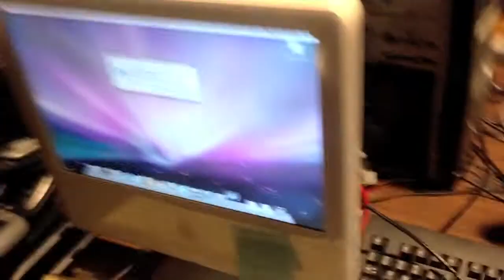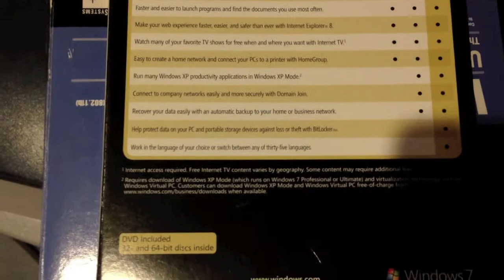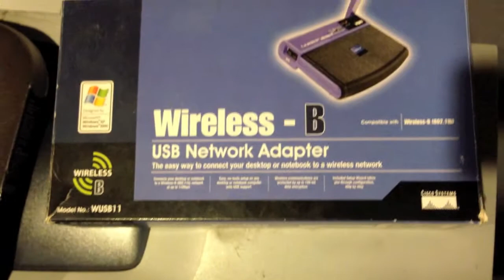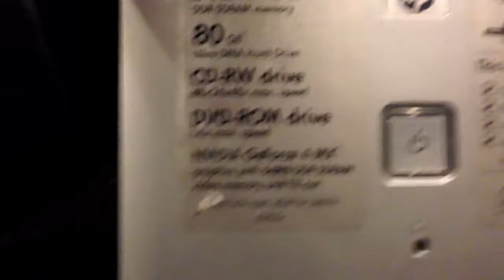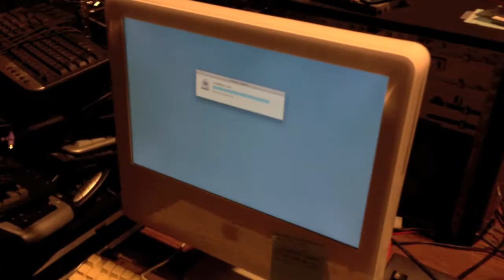Computer Business Update, 20+ More Computers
My first video in ~1 month... I acquired more PCs, as usual, and I describe how my business has been going lately.
Sorry about the lack of video and audio quality, my camcorder has been malfunctioning and I therefore needed to use my iPhone 5 to record.